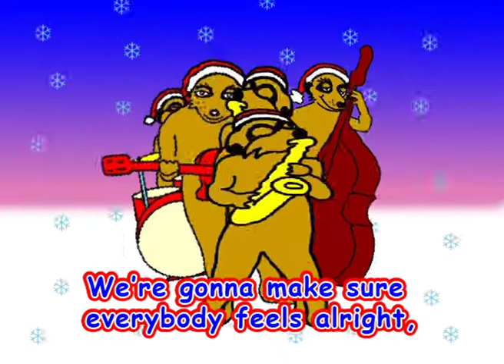Meercat Rockin Christmas animation.mov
Meerkat, MP3 extended music tracks can be downloaded from iTunes and Amazon. 'Meercat Rockin Christmas' and 'Meercat Rockin Instrumental' by The Meercats. If you want to send a Free Christmas Karaoke Ecard to your friends then click once on the URL link (which appears at top in your http bar) and then copy it by pressing 'Ctrl' and 'c' keys together, then past it into your emails as a link by pressing 'Ctrl' and 'v' keys together. Have a Jolly Holli Yule!!